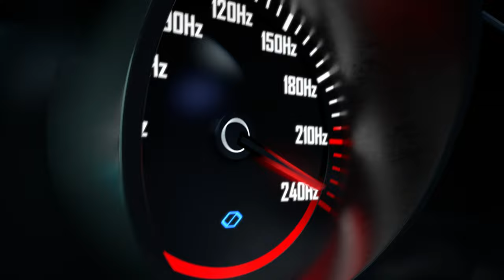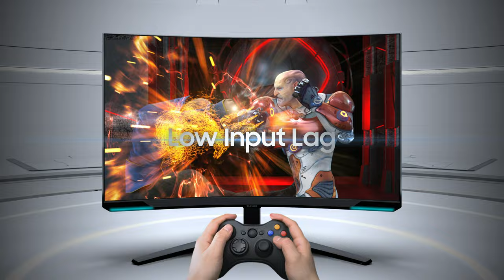Odyssey Neo G8: Discover world-first dominance I Samsung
Explosive speed, astounding realism — the world’s fastest 4K gaming monitor. Outrun the competition at every turn, and leave no enemies undetected, with true-to-life immersion.